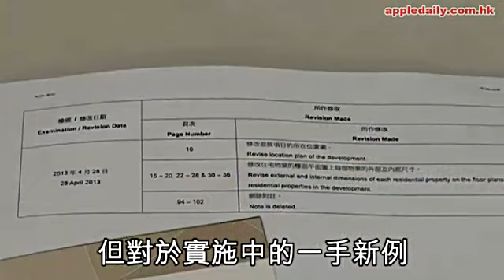梁志堅評政府：為何要畏首畏尾